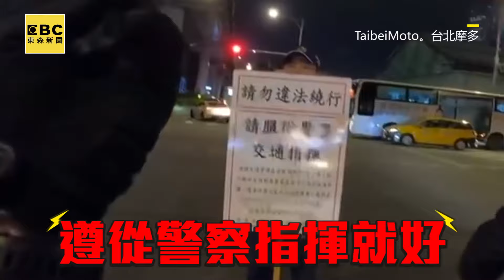男騎過頭迴轉被攔！警誡勿重複待轉惹議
滿強制2段式左轉 騎士待轉大富翁抗議
不滿取消直接左轉！機車族無限待轉抗議

影片來源：台灣機車路權促進會